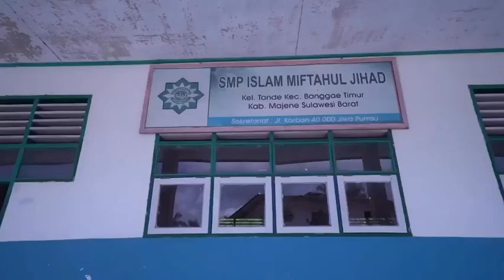Promo TVRI JEJAK ISLAM